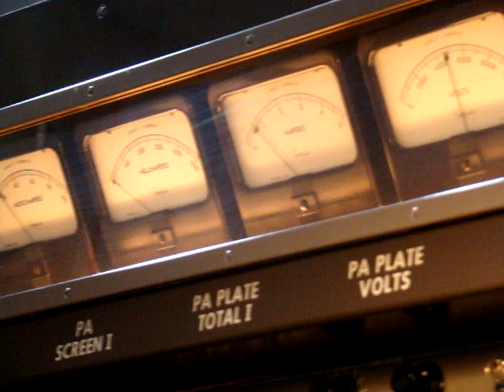1959 RCA H-Set Restoration at Bolinas #9 Dedication Ceremony 12-July-13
2nd of two videos, Night of Nights Dedication of RCA H-Set #298, SSB T-3 Transmitter at Bolinas, CA, former RCA / Marconi America Communication Transmitting site.

Point Reyes National Seashore Superintendent Cicely Muldoon has already done the honors of pushing the power-on button, which sets the power-up sequence timers in motion to the point of "plate ready", and pushed the "plate on" button (you will see the bright red, "plate power on" light come on). This makes the transmitter ready to send out communications on-the-air!

In this 2nd video,  you will see part of the 10 minute project dedication communication in CW (Morse Code) that followed the plaque unveiling ceremony, with it going out across the world with 5000 watts power on the historic KPH frequency of 22477.5 kilocycles.